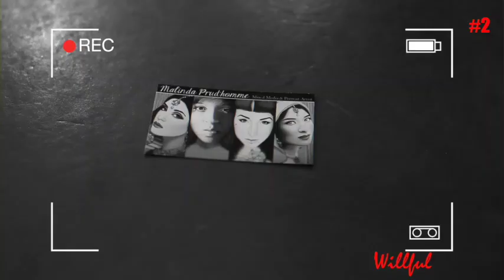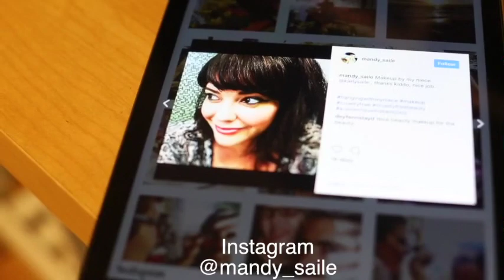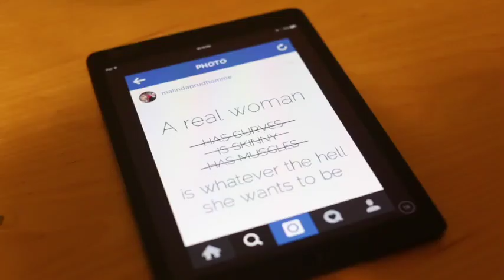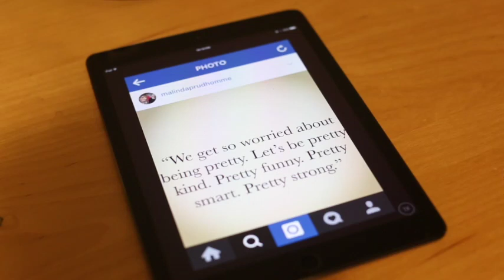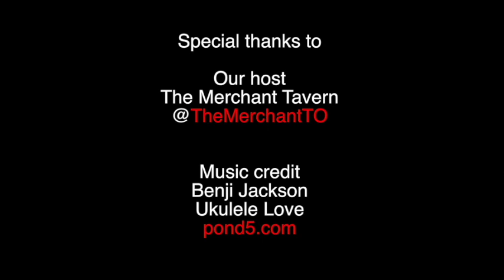Why artists should ditch their smart phones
Today on Willful, Toronto portrait artist Malinda Prud'homme shares:
• Her best advice for young artists
• Her thoughts on a beauty industry that profits from women’s low self-esteem
• Ditching her smart phone to increase her productivity

Prud’homme is a mixed media artist who believes in a broader definition of female beauty, regardless of age, size, ethnicity, or personal style. Check out her work at Malinda Prud'homme Art and malindaprudhomme.com

Our heartfelt thanks to Greg Garson for offering us our stage at The Merchant Taps & Tavern (181 University Ave. at Adelaide). If you drop by, Greg will hand-deliver to you his famous meat loaf. The guy does everything!